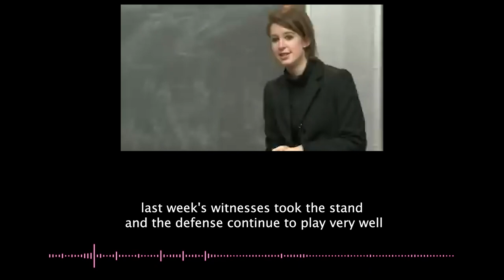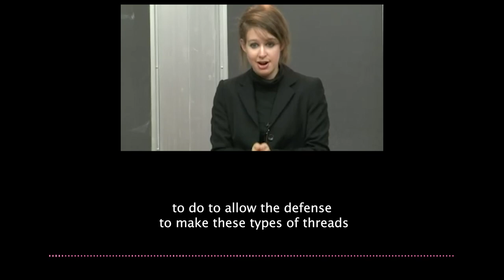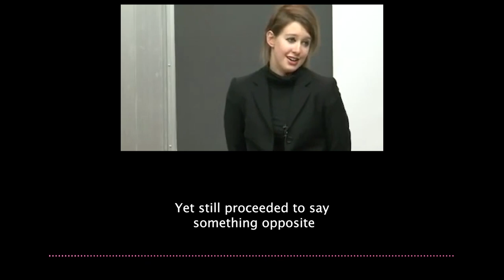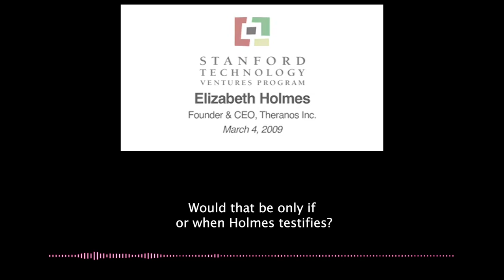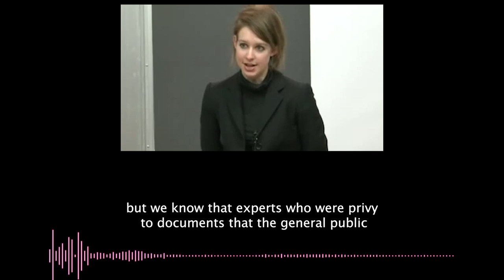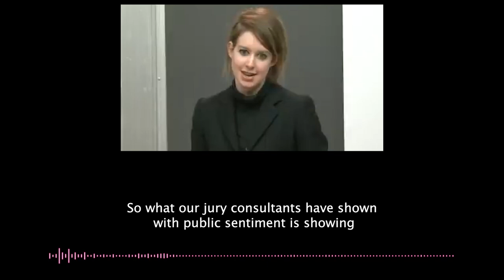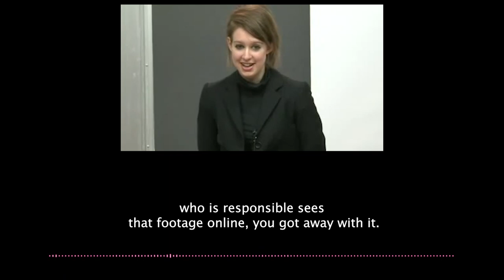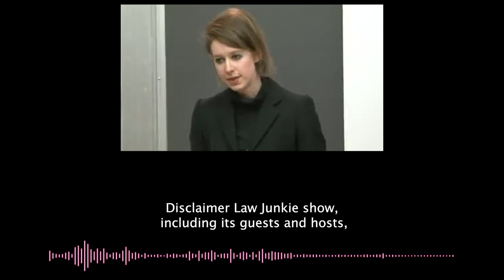Elizabeth Holmes Trial: Is the Law More Important Than The Science? LJS #13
More than four weeks into the Elizabeth Holmes criminal trial in the US District Court, Northern District of California in San Jose, is the law more important than the science? With former Celgene scientist Victoria Sung and former Theranos lab director Adam Rosendorff testifying this question takes on new importance.

Plus, Elizabeth Holmes' baby has been absent from court, why is that?

And nobody has leaked audio or video, what would happen if they did?

The latest from the Elizabeth Holmes criminal trial, this week on the Law Junkie Show.

Hosted by Amy Bearman and Attorney Ethan Bearman (The Bearman Firm)